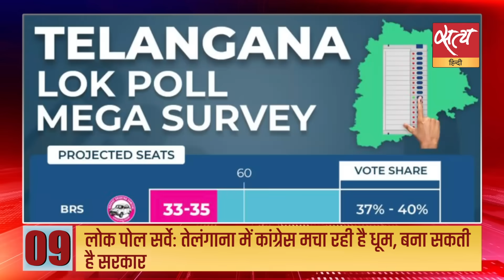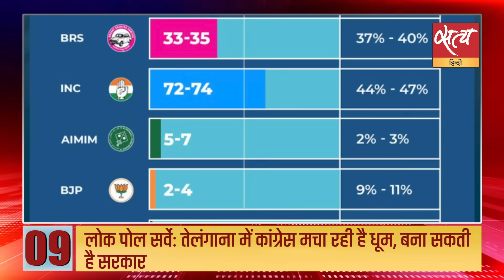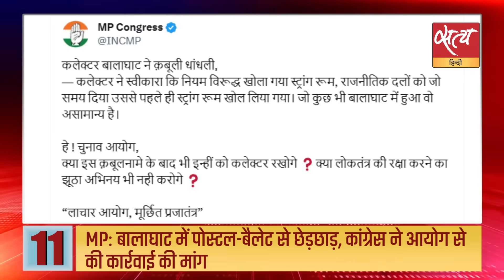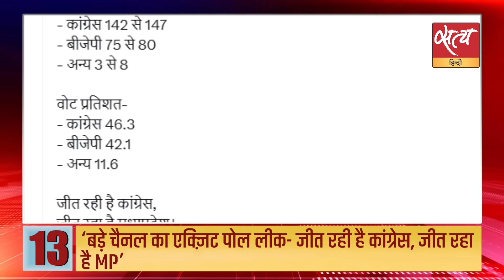Satya Hindi news Bulletin हिंदी समाचार| 28 नवंबर, रात 10 बजे तक की खबरें | TMC | ABHISHEK BANERJEE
Satya Hindi news Bulletin हिंदी समाचार | TMC में सब ठीक तो है? अभिषेक के लिए आवाज़ क्यों उठा रहे समर्थक | उत्तरकाशी सुरंग : सुरंग से बाहर निकाले गए सभी 41 मजदूर